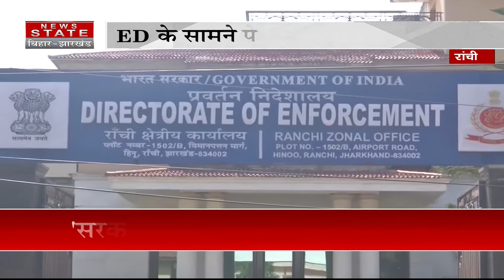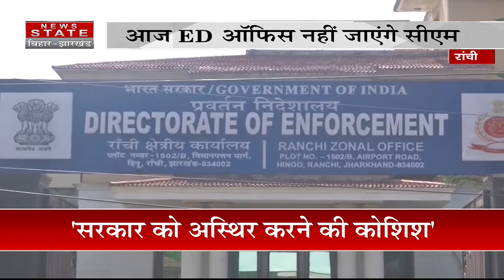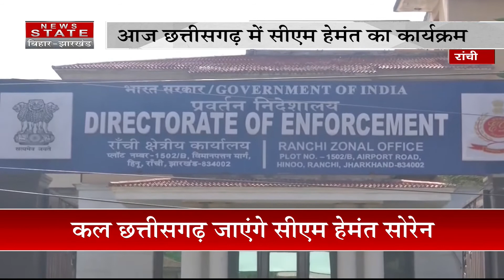आज ED के सामने पेश नहीं होंगे हेमंत सोरेन | Hemant Soren | Jharkhand Politics | Ranchi | ED Summon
ED के सामने पेश नहीं होंगे सीएम सोरेन, आज ED ऑफिस नहीं जाएंगे सीएम, सीएम का पहले से हैं निर्धारित कार्यक्रम